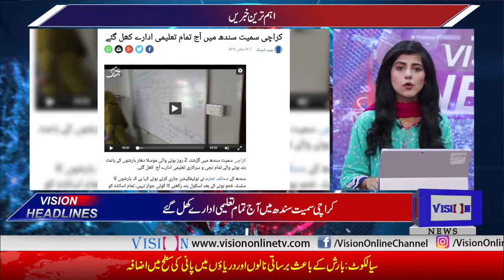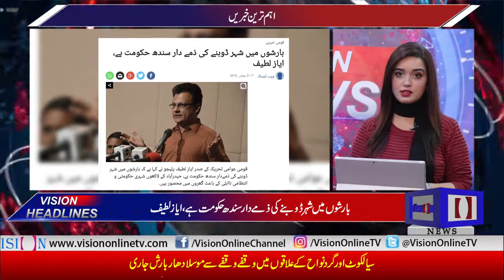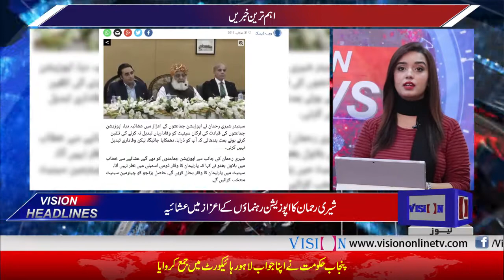Vision News Headlines 12 PM | Vision Tv | 31 July 2019